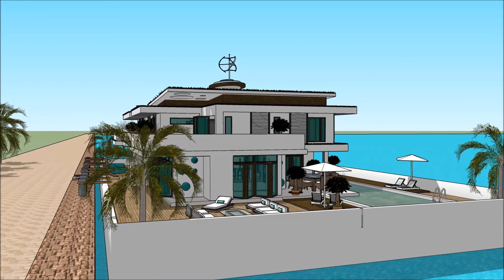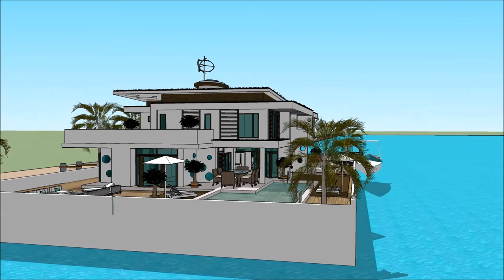Tutorial sketchup membuat rumah minimalis tingkat rumah besar arsitektur rumah eropa video arsitek 3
The floating house villa houseboatzania launching an innovative high-end luxury yacht floating house villa mansion home design potentially as a display of exhibition of the Tutorial sketchup membuat rumah minimalis tingkat rumah besar arsitektur rumah eropa video arsitek 3.

The collection of the Floating house villa houseboatzania concept of Tutorial sketchup membuat rumah minimalis tingkat rumah besar arsitektur rumah eropa video arsitek 3 consists of high luxury and architectural art pieces in minimalism combined with living on the waterfront of the harbour.

The floating house villa mansion yacht design has the basis to sustain living with high standards and contemporary structural design -Tutorial sketchup membuat rumah minimalis tingkat rumah besar arsitektur rumah eropa video arsitek 3with numerous of prospects for excessive living and celebrating the desire of life worldwide: